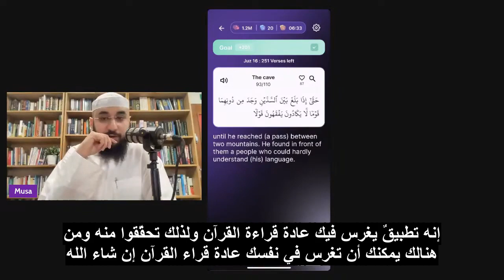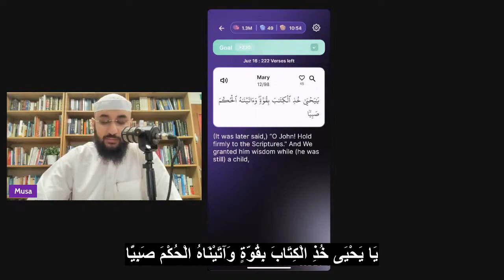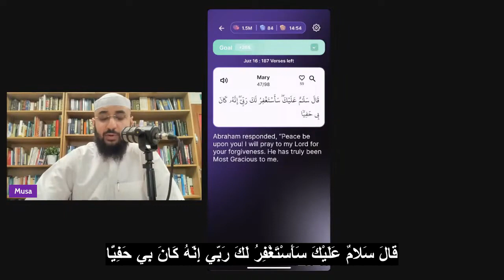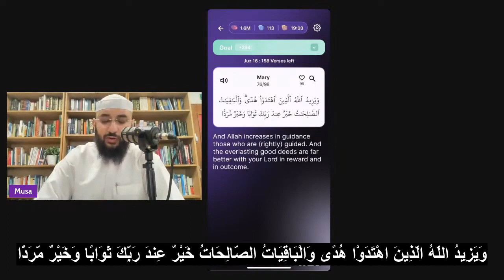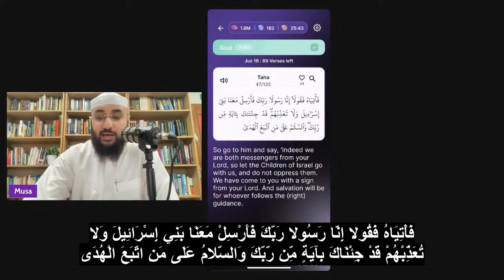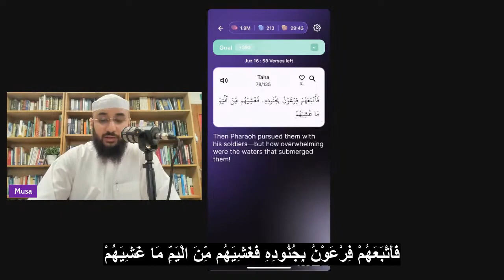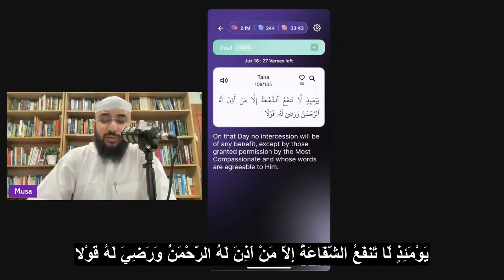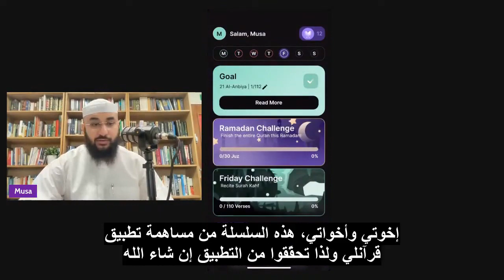لنقرأ القرآن مع بعض - اليوم 16 من رمضان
تبرع للأكاديمية الاسلامية
تابعنا على قنوات التواصل الاجتماعي